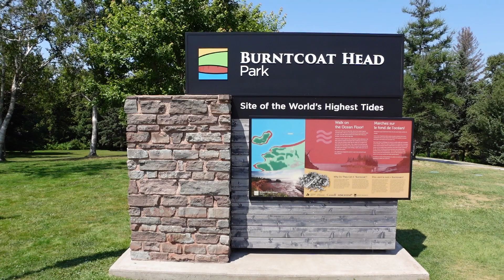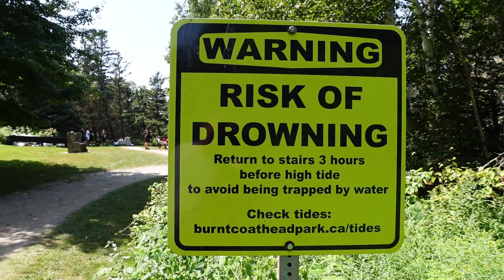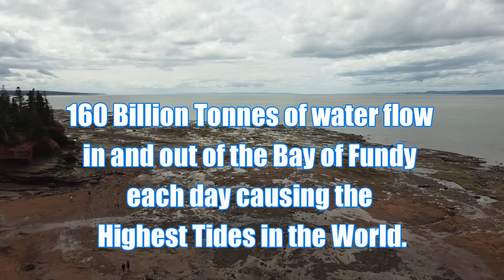Burntcoat Head Park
Walk on the Ocean Floor in Nova Scotia